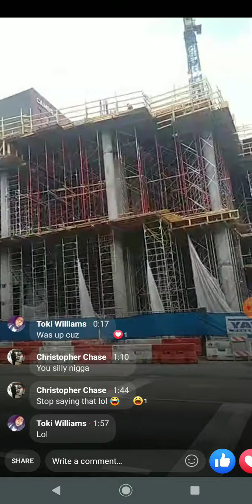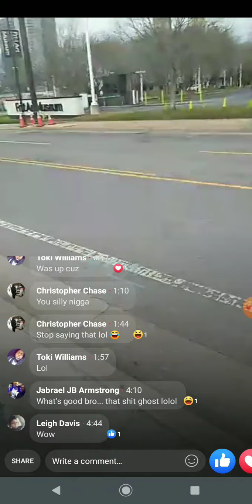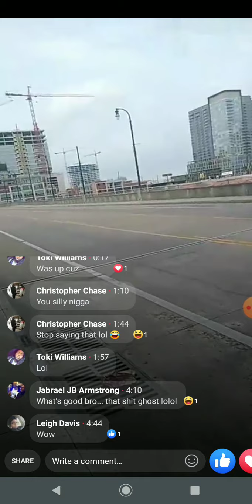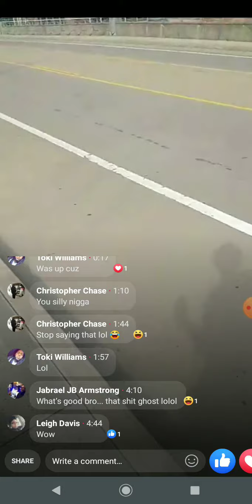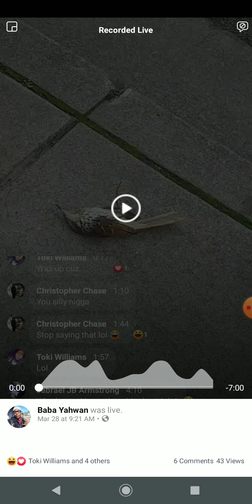Ghost Town pt. 1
How Nashville Tennessee looked during the Pandemic.